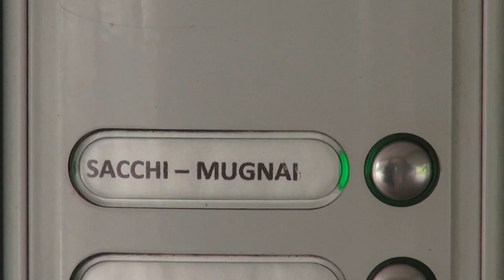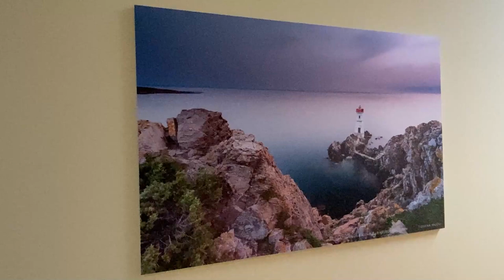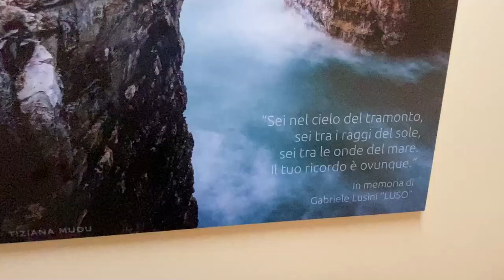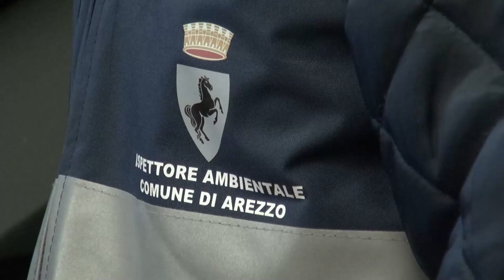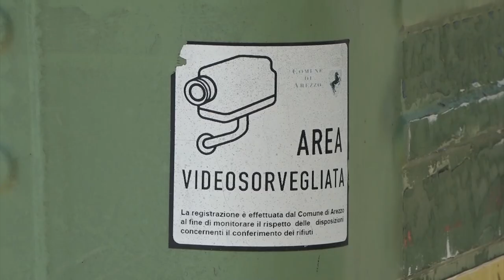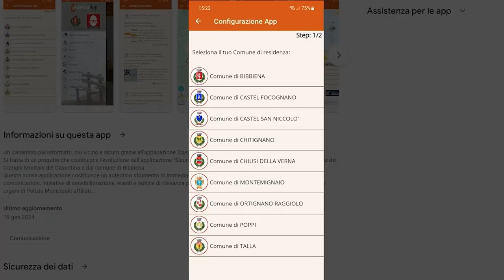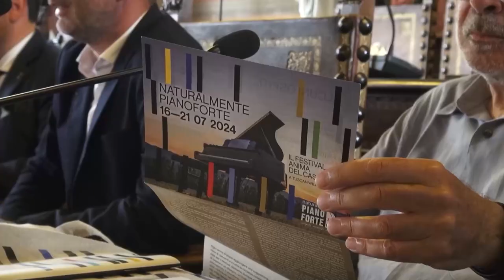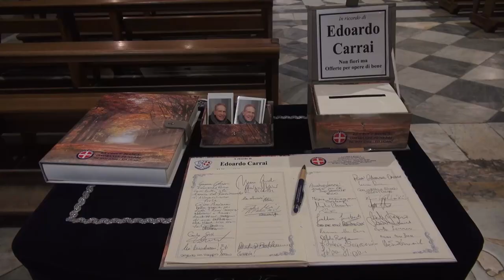Cronaca Aretina del 21.06.24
SOMMARIO

Ha ucciso la moglie malata con un colpo di pistola. 80enne in carcere

Manuel Cavanna, morì sul lavoro a 20 anni. Ci sono due indagati

Ospedale San Donato: problemi al sistema di condizionamento

Abbandoni di rifiuti, quasi 50mila euro di multa agli “incivili”  beccati dagli ispettori ambientali

E' Porta Sant'Andrea a portare a casa la vittoria nella Prova Generale. Tra poche ore la 145° edizione della Giostra

Acf Arezzo, Leoni confermata in panchina. Rossi responsabile dell'area tecnica

La Scuola Basket Arezzo ingaggia Giacomo Scortica. La guardia arriva da Campli